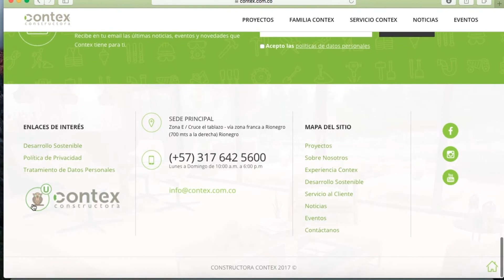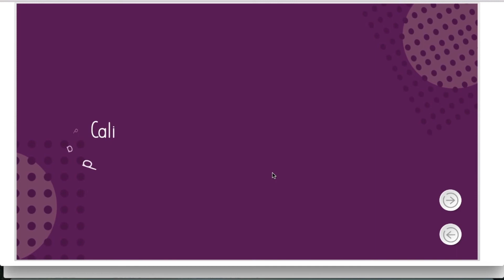Tutorial para colaboradores Contex - Iniciar Contex U